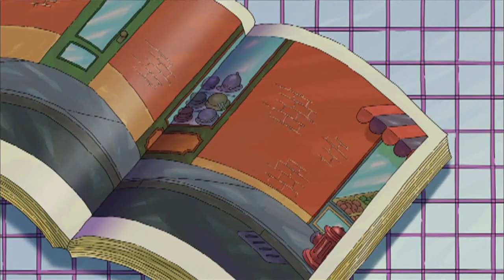PBS Kids Program Break (2023 WETA)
Taken On: 5-28-23 At 6:27AM WETA-DT1